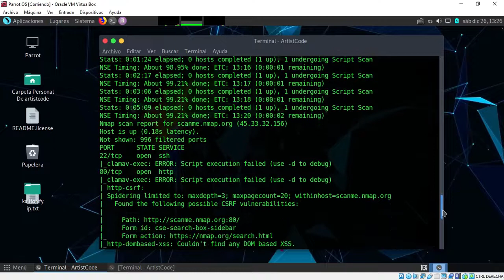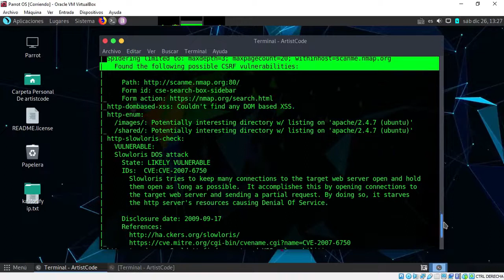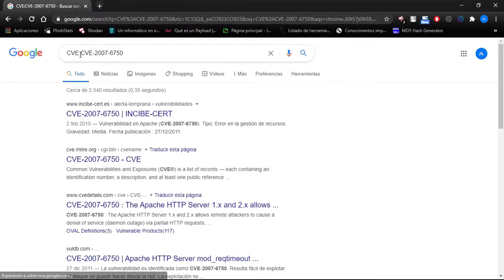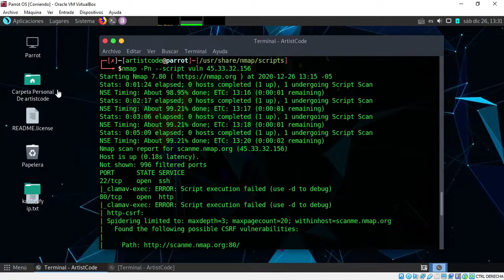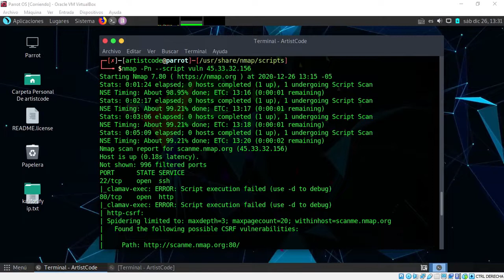Encontrar Vulnerabilidades Web con Nmap